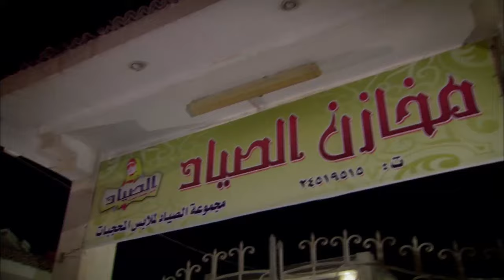حصريا ولاول مرة المسلسل المثير للجدل " صياد السيدات " .... الحلقة الثانية #2024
مسلسل صياد السيدات يدور حول فواز الصياد الذي بدأ مع أبيه في مصنع صغير للأزياء بحي شعبي إلي أن وصل به إلي عدة مصانع لأشهر مصمم أزياء عربية، ولكن تظل آفته الكبري حبه الزائد للنساء ليدخل في علاقات عديدة تنتهي كلها بالزواج من أول لحظة، فهو يعشق النساء ويرفض الحرام ليتزوج، متعللًا بفكرة تحليل الشرع